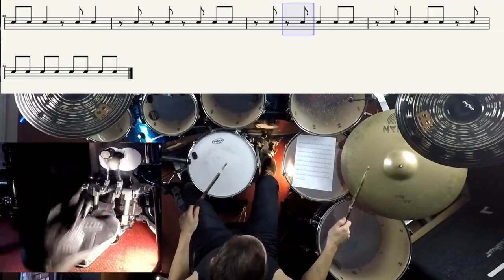Kvist - Ars Manifestia - Drumcover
Some old school stuff...rough cover